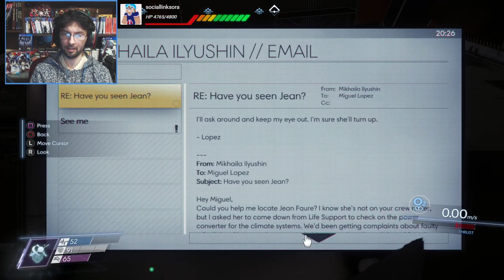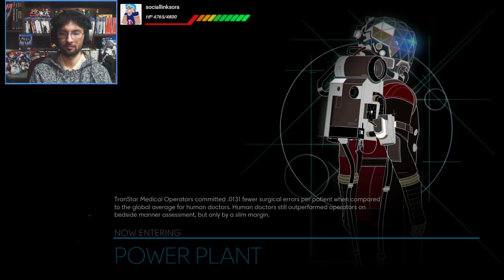Talos I EXE has stopped working, please hit the reset button Sora Plays PREY 8